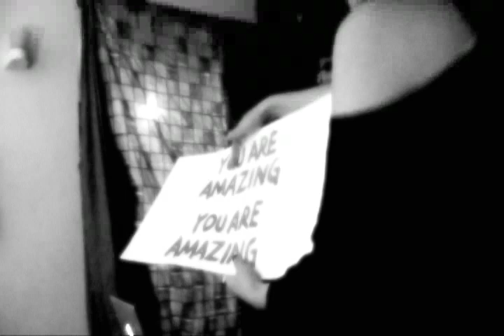Peaking Lights - Amazing & Wonderful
Official Video.
From the album '936'
Not Not Fun Records
Directed by Amanda Brown & Benjamin Shearn